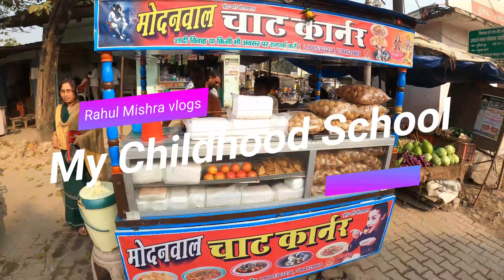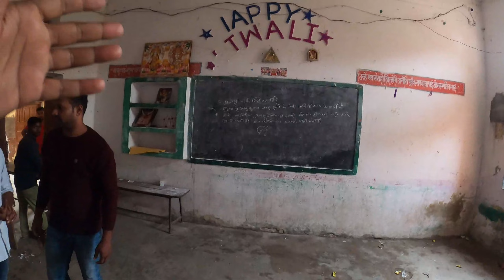My School Memories😊😊 || Swami Vivekananda School || Rahul Mishra Vlogs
My School Memories😊😊 || Swami Vivekananda School- Ghosi Mau ||
Rahul Mishra Vlogs